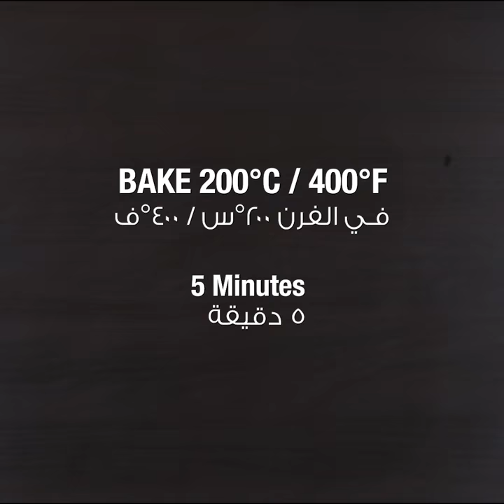Seared Chicory | Fun Appetit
Facebook.com/funthebrand
Instagram.com/funthebrand
Twitter.com/funthebrand

FULL RECIPE:

Ingredients:
2-4 chicory
150 ml canola oil
50g softened butter
100g parmesan
Juice of 2 lemons
2 lemons (to decorate)

Instructions

Wash the chicory then add them to a large saucepan filled with salted water. Pre-cook the chicory for 10 minutes in simmering water. Drain and dry the chicory before halving them lengthways. Add the butter and oil (mixed evenly) to a gratin dish. Place the chicory halves cut-side down into the dish and bake in an oven preheated to 200°C. Turn the chicory twice until golden. Keep to one side.

Place the chicory in a clean gratin dish cut-side up and sprinkle with parmesan. Bake on the grill setting until golden.